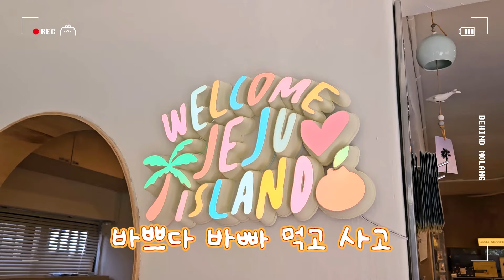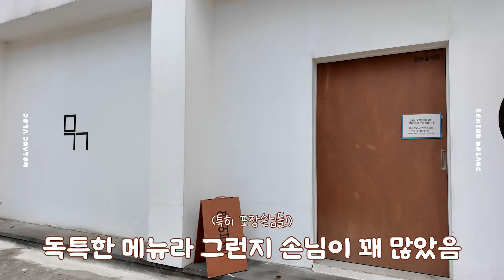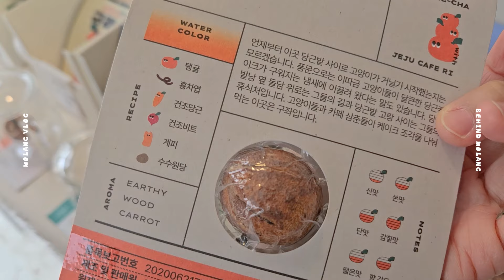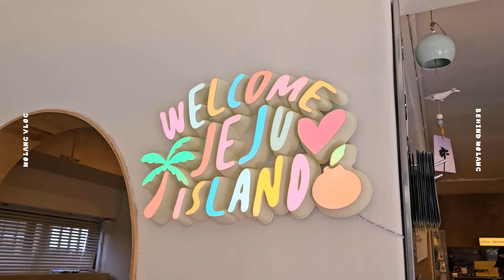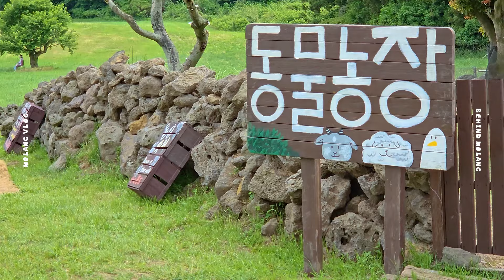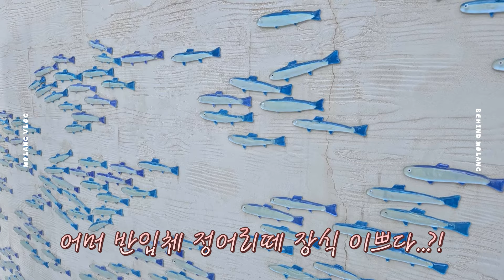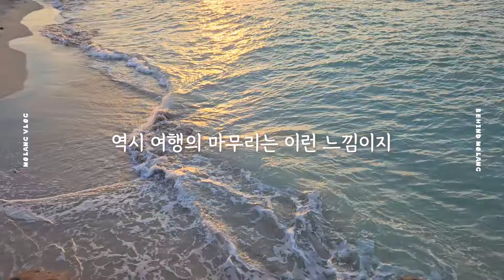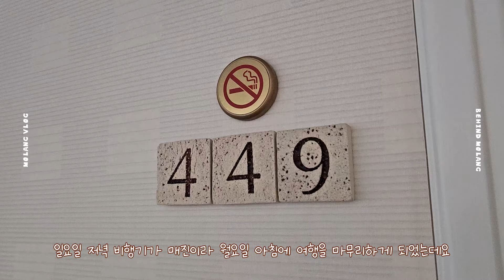제주도 힐링여행 3일차 | 귀여운게 최고야 | 규래차, 우무, 사가냥, 더아일랜더, 아침미소목장, 함덕해수욕장, 말고기연구소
제주 힐링여행 마지막 3일차! 아기자기함이 넘치는 하루였어요 :)

00:26 시작, 라마다 프라자호텔

02:00 말고기연구소 1차점심

04:08 제주시새우리 2차점심 (딱새우김밥)

05:16 규래차 (작은 귤껍질 안에 찻잎이 있음!)

06:55 더아일랜더 (예쁜 소품샵)

09:04 우무 (우뭇가사리 푸딩)

10:54 아침미소목장 12:45 웃긴 양아취들ㅋㅋ

14:34 함덕해수욕장 도착   17:47 함덕해수욕장 노을, 마켓

15:32 사가냥 (고양이 아이템 소품샵)

20:10 라마다 프라자호텔 체크인, 마무리